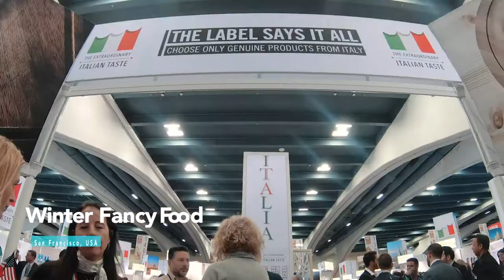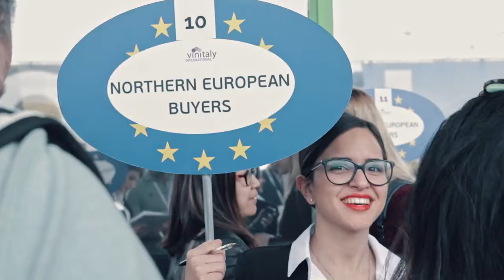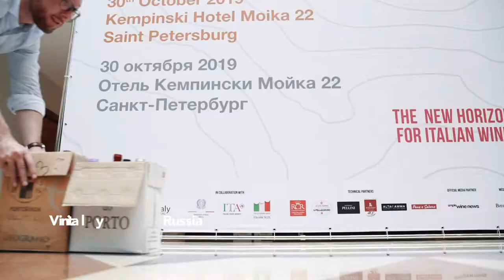Vinitaly International 2019 | Recap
Take a look back at another year around the world with Vinitaly International & all things ItalianWine🍷🇮🇹✈️🌎🥂